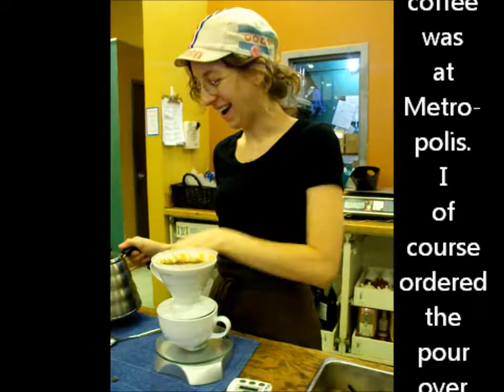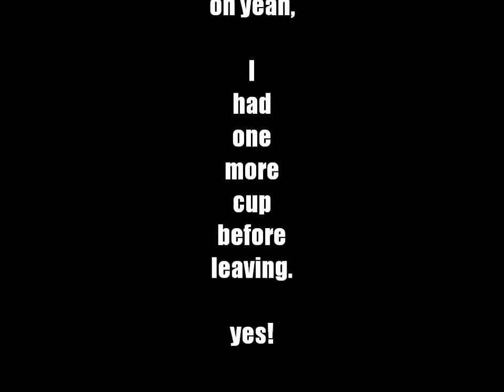Chi-offee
I made it to four coffee shops in four days...but wait there's more.